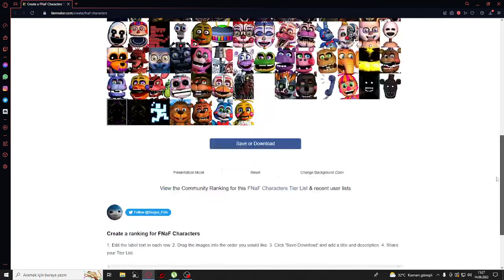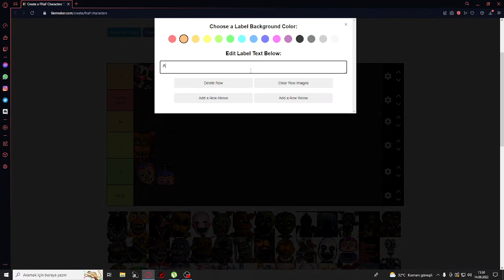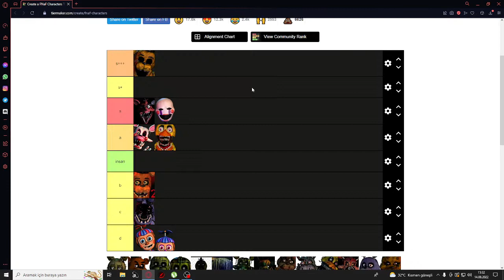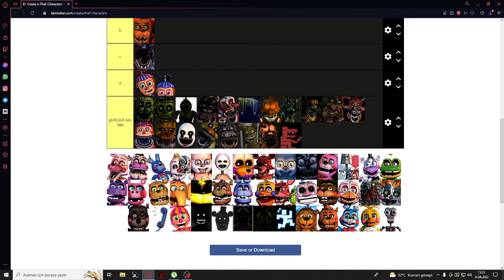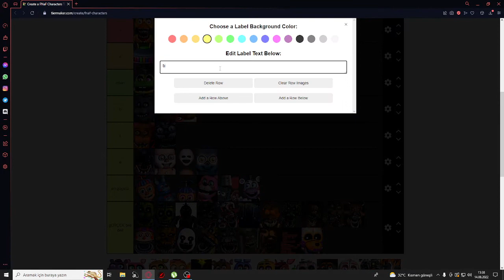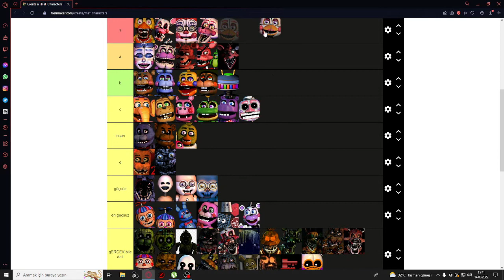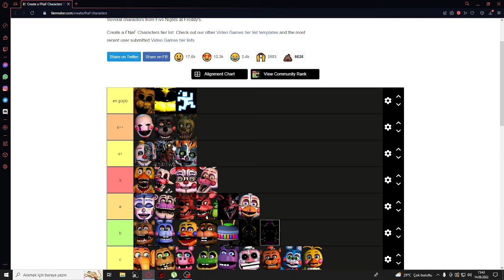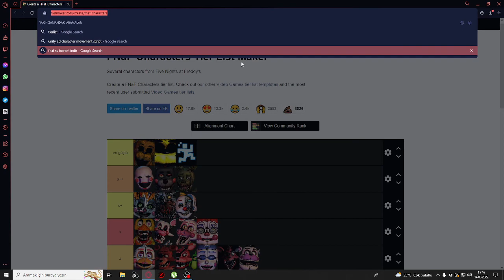Fnaf Güç Listesi TieRlİST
Video Başlığında Belli ztn Neyi Açıklayım